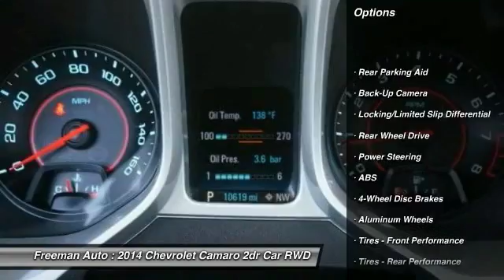2014 Chevrolet Camaro Irving TX PE9188171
Freeman Auto
1840 E Airport Fwy

Freeman Mazda is honored to present a wonderful example of pure vehicle design... this 2014 Chevrolet Camaro LT only has 10,555 miles on it and could potentially be the vehicle of your dreams!CARFAX BuyBack Guarantee is reassurance that any major issues with this vehicle will show on CARFAX report. There is no reason why you shouldn't buy this Chevrolet Camaro LT. It is incomparable for the price and quality.The quintessential Chevrolet -- This Chevrolet Camaro LT speaks volumes about its owner, about uncompromising individuality, a passion for driving and standards far above the ordinary.More information about the 2014 Chevrolet Camaro:The Chevrolet Camaro is a modern take on GM's legendary muscle-car, offering strong rear-wheel-drive performance in a low coupe or convertible body style. Relative to the other pony cars like the Ford Mustang or Dodge Challenger, the Camaro performs athletically, although it gives up some outward visibility for the chunky, bold design. The performance standout of the model line remains the Camaro SS Coupe. Camaro Convertibles are a strong value as well and provide a different sort of fun. Some drivers wanting performance approaching that of high-end exotics, the ZL1 provides outrageous horsepower numbers. While pricy among Camaros, it's faster than cars costing two or three times as much.This model sets itself apart with daring design inside and out, muscle-car look and feel, good highway efficiency, Strong acceleration, and great handling